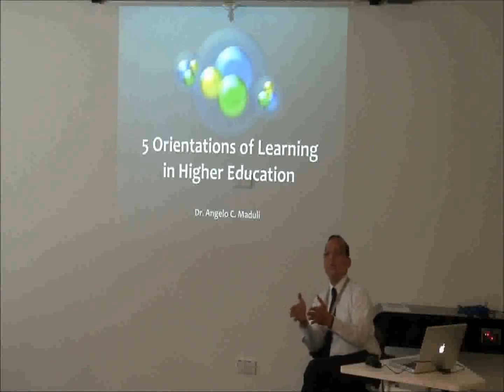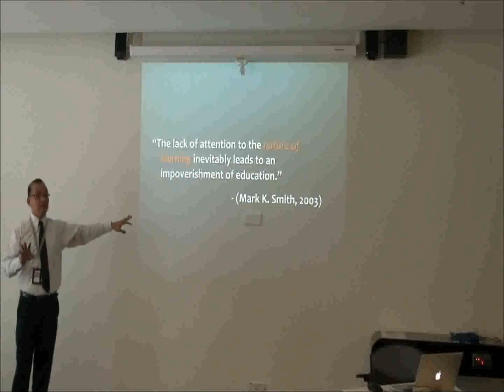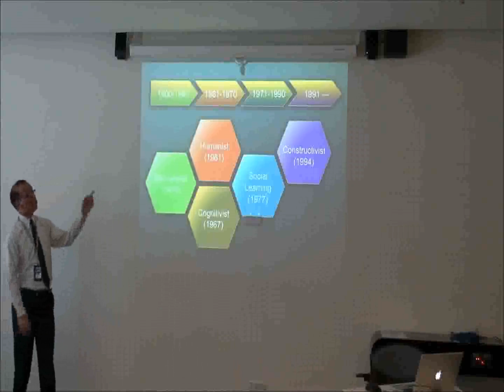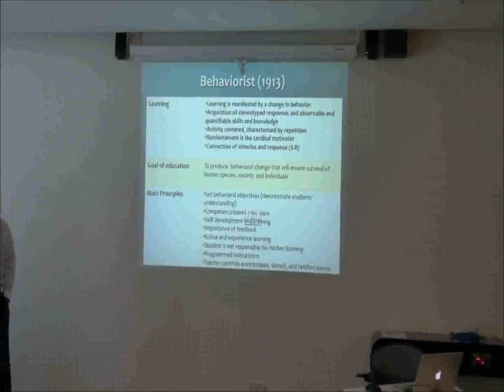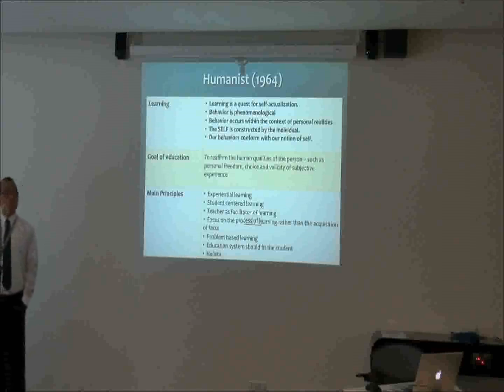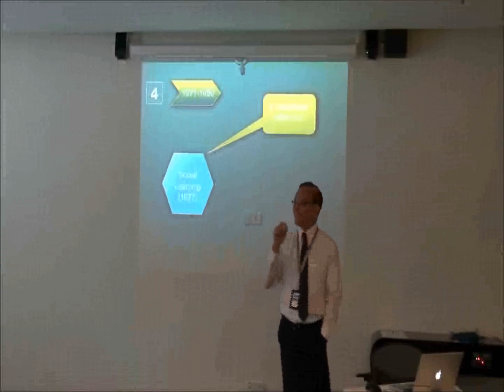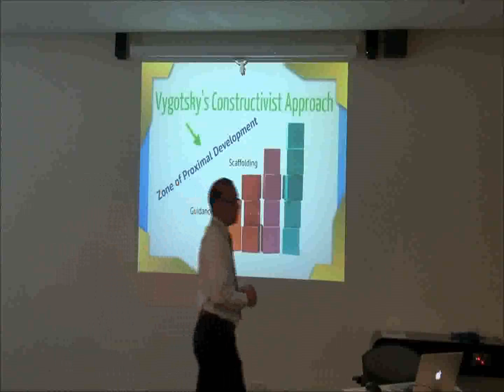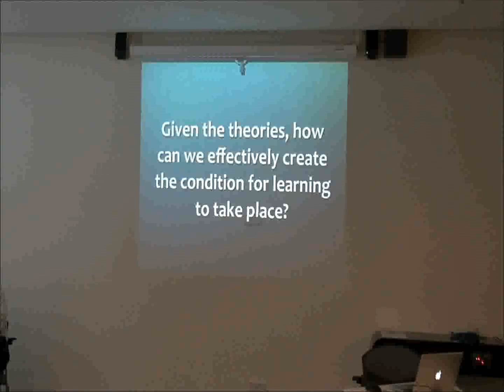Five Orientations of Learning in Higher Education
A Continuing Professional Training facilitated by Teaching and Educational Development (TED) on 29 May 2012.